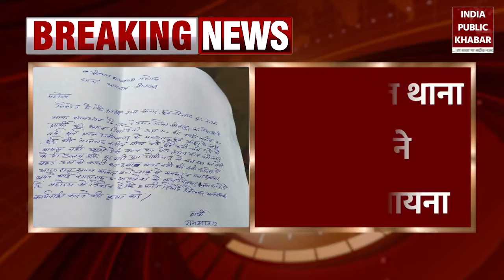Breaking News : सीतापुर में महिला की गला दबाकर हत्या, परिजनों ने प्रेमी पर लगाया आरोप || IPK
घर के अंदर महिला की गला दबाकर हत्या कर दी गई। मृतका के प्रेमी व उसके भाई पर परिजनों ने हत्या करने का शक जताया है।

The woman was strangled to death inside the house. The relatives of the deceased's lover and his brother have raised suspicion of murder.